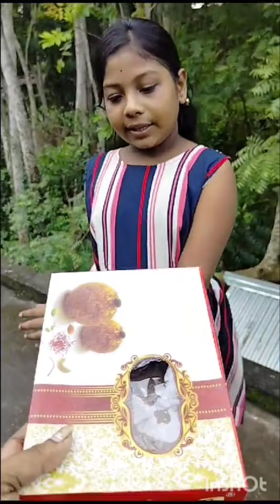আমার বোনের মজার ভিডিও 😄😃😃😀😃😄😄😃😃😃😃😃😃😜😝😝😝😝😝😝😝😝😝